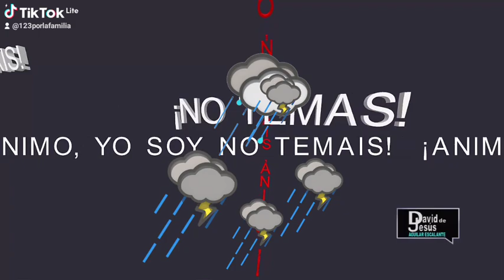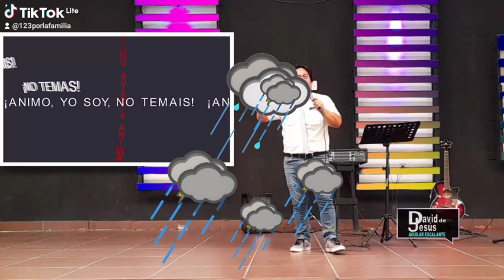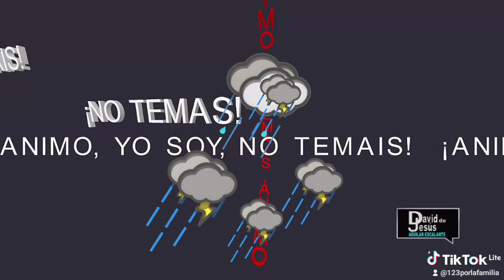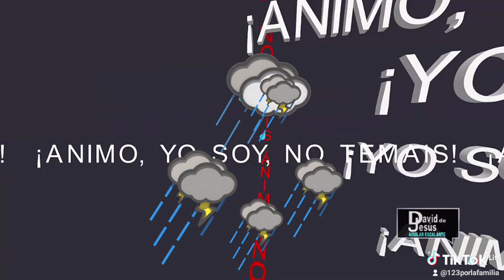ANIMO 🔴 Tened animo Yo Soy no temáis Reina Valera | DAVID DE JESÙS Aguilar Escalante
¡UN SANDWICH ESPIRITUAL! De: DIOS Para: TI ...